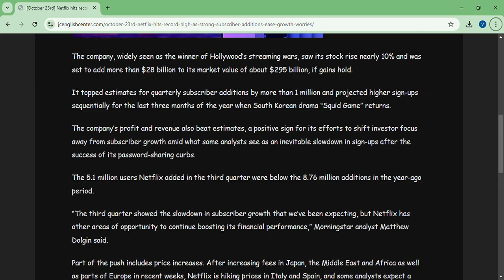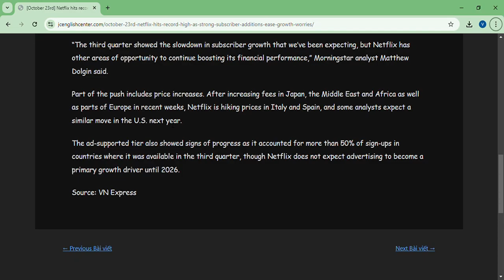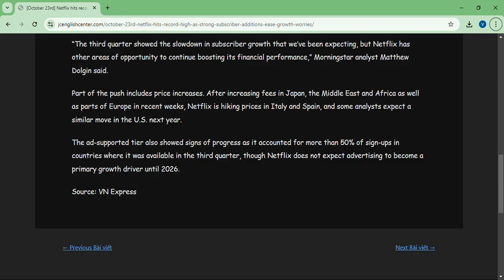October 23rd Netflix hits record high as strong subscriber additions ease growth worries – JC Englis